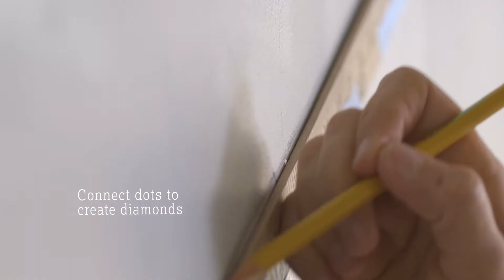3M ScotchBlue Painter's Tape – Mod Optic